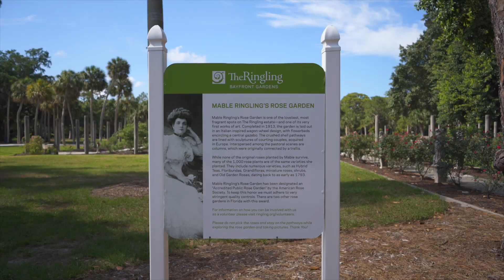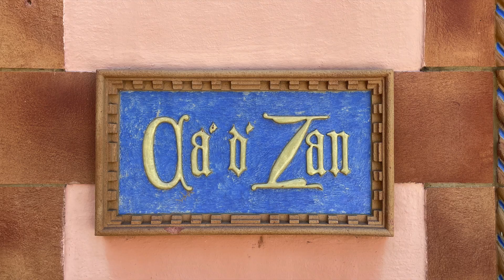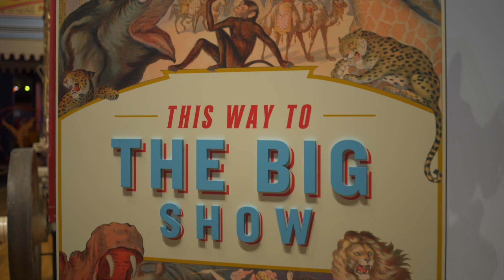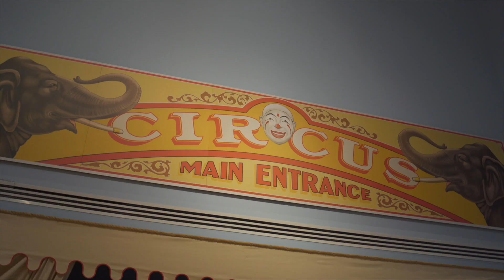The Ringling Estate - Ca 'd'Zan - Circus Museum - Museum of Art | World Traveling Couple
We spent the day in beautiful Sarasota Florida to visit The Ringling Estate which is home to Ca' d'Zan (the House of John), the Circus Museum and Museum of Art. A must visit when you are in the Sarasota area!